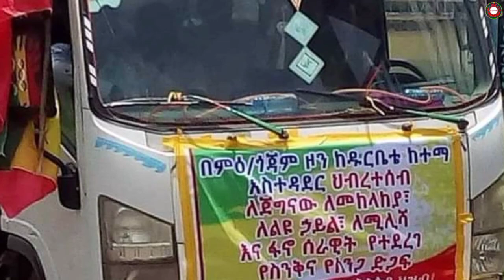ሰበር ዜና፡ Ethiopia News, አሁን ከጎንደር የደረሰን ሰበር ዜና August 31/2021